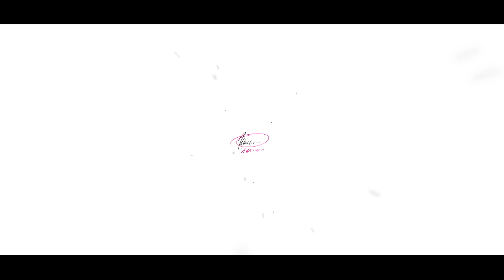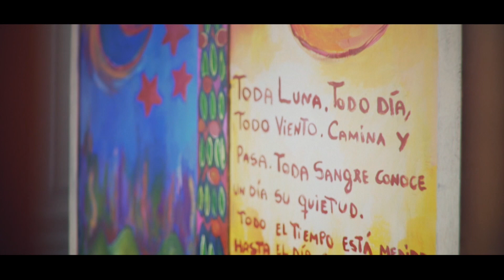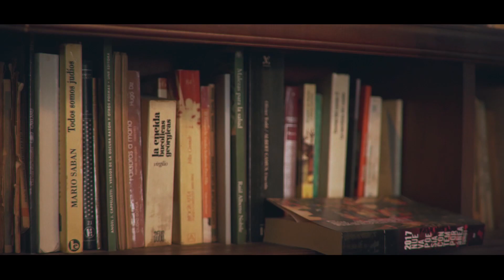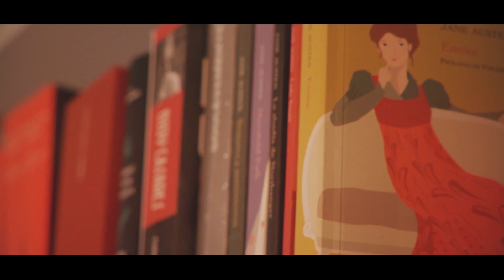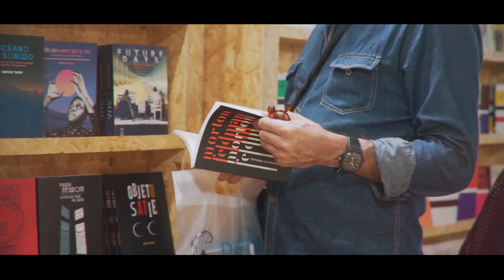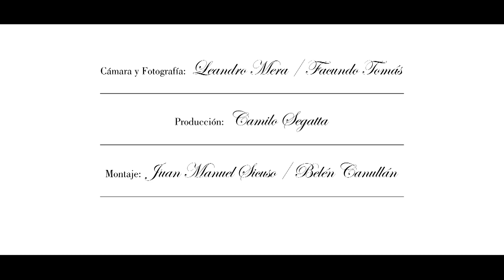El camino de las letras | Eps 01 Escritores | Construir TV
Sinopsis del capitulo: Aunque el del “escritor” sea uno de los oficios más antiguos, la manera en la que hacen su trabajo sigue manteniendo cierto halo de misterio. Conoceremos distintos escritores y los métodos que cada uno utiliza para llevar a cabo su obra. Exploramos sus estilos, rutinas y espacios de trabajo. ¿Un escritor se hace o se nace?

Sinopsis general: La cultura circula a través del habla,pero perdura en los libros, una de las mayores creaciones del hombre. Para que un libro cobre vida no basta con una pluma inspirada: debe recorrer un circuito que enlaza a escritores con editores, imprenteros, distribuidores, lectores y bibliotecarios. En“El camino de las Letras”, vamos a acceder a la intimidad del quehacer diario de las figuras locales más representativas de cada una de estas áreas.

El ciclo se concentra en los trabajos de la industria editorial y el mundo de la literatura, a partir de un diálogo con referentes de cada uno de los sectores y el registro cotidiano de sus actividades en sus lugares de trabajo. Los personajes elegidos son fundamentales en el desarrollo del ciclo. Por su historia, condensan anécdotas y vivencias propias de su profesión.

En este episodio, los escritores Claudia Piñeiro, Pablo Ramos y Horacio González, nos cuentan qué se esconde detrás del trabajo cotidiano de la escritura.

Construir TV te invita a saber más sobre este fascinante mundo y los desafíos que enfrenta ante el avance de las nuevas tecnologías y su impacto en todos los terrenos de la vida social y productiva. Mirá el estreno de EL CAMINO DE LAS LETRAS, una realización de Craneo Films con la producción ejecutiva de Romina Silveray, ahora en nuestro canal de Youtube. Sólo por Construir TV!